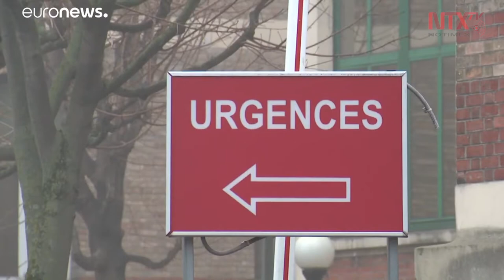Francia confirma la primera muerte por COVID-19 en Europa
La ministra de Salud de Francia, Agnès Buzyn, anunció este sábado el fallecimiento de un turista chino de 80 años infectado con el nuevo coronavirus.